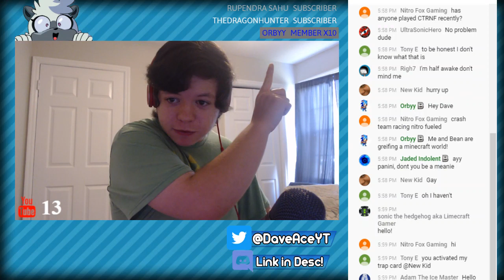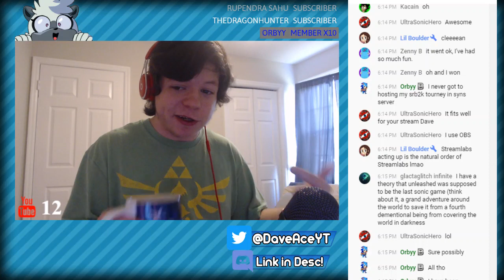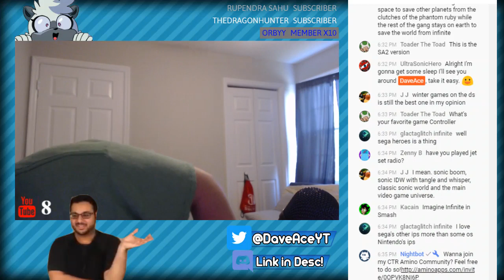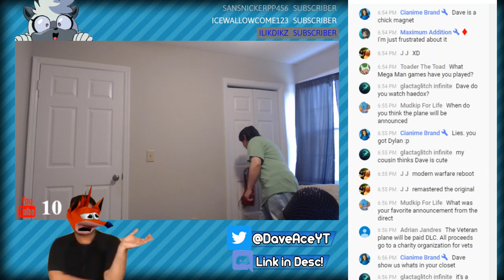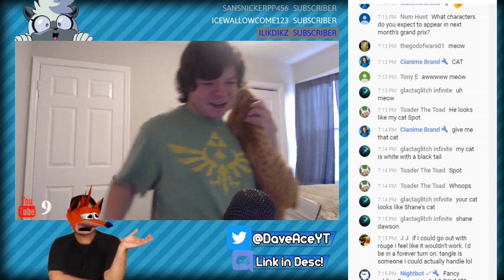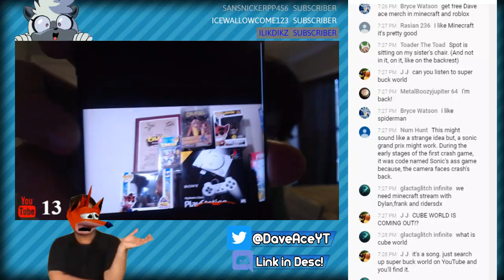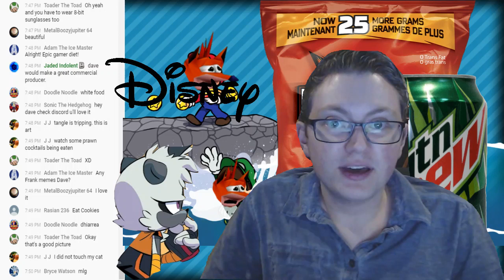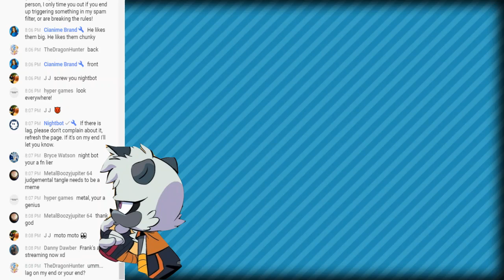Hello fellow Gamers |☕ Coffee with Dave ☕